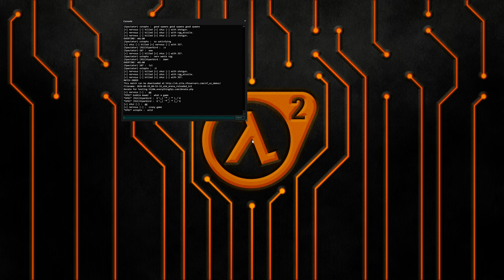[4K] HL2DM 1vs1 NA: nervous vs sHuz | nervous PoV | Map 2 | 2024-04-19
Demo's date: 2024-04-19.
Players: nervous, sHuz.
Map: aim_arena_reloaded.

HL2DM in Discord: ask the links and you get it :D